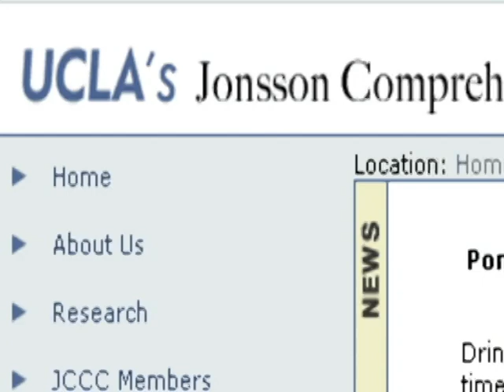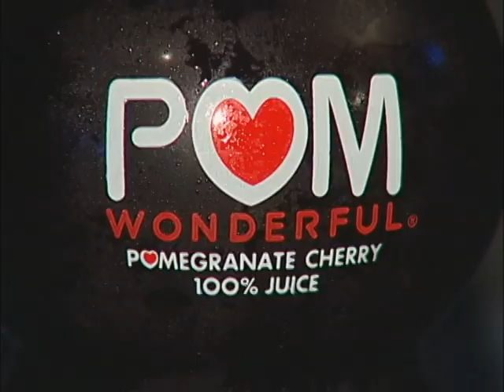Empowered Health News | Pomegranates Reduce Prostate Cancer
A type of antioxidant found in pomegranates may contribute to prostate health, according to a study by researchers at the University of California at Los Angeles. Antioxidants known as ellagitannins and their metabolites accumulated in the prostates of mice in this laboratory study. The researchers then grafted prostate cancer cells onto mice whose immune systems had been deliberately hampered. One group of mice was then treated with ellagatannins and their metabolites. The treated mice were found to have significantly less tumor growth than mice in the control group.

to see the full story.